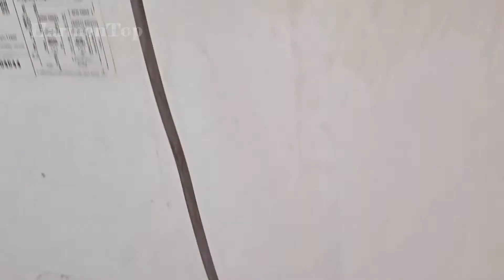Cara membenahi mesin cuci yang bocor ternyata bisa kita benahi sendiri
Mesin cuci panasojic dua tabung rusak karena rembes di saluran pembuangan, solusinya silakan lihat di video berikut ya temen temen. semoga bermanfaat